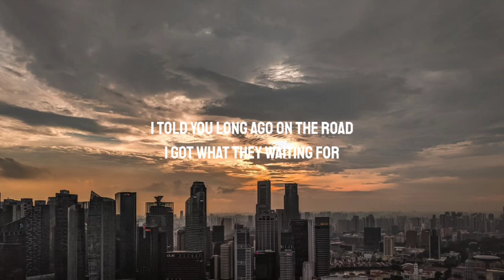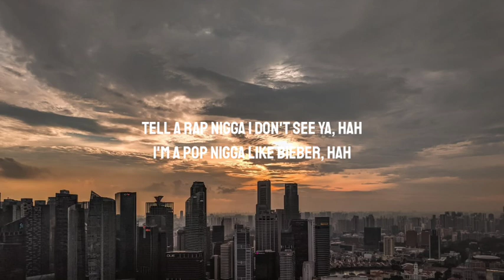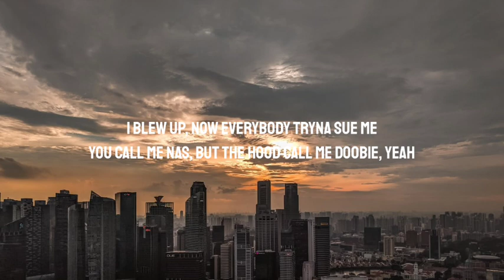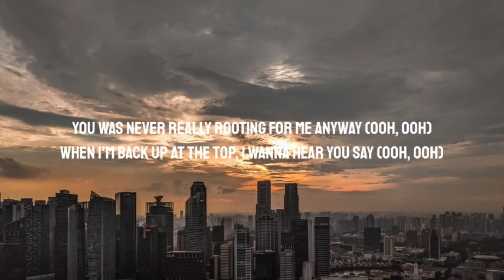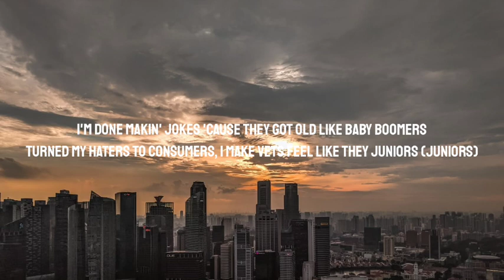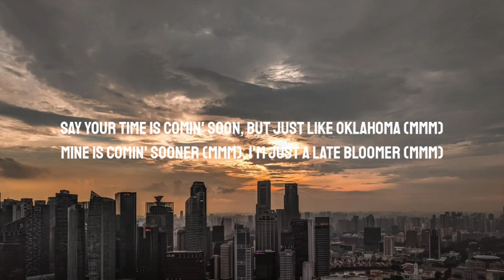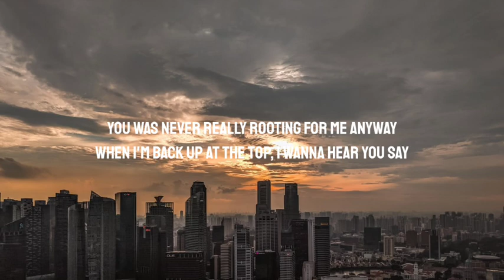Lil Nas X - INDUSTRY BABY (Lyrics) Ft. Jack Harlow